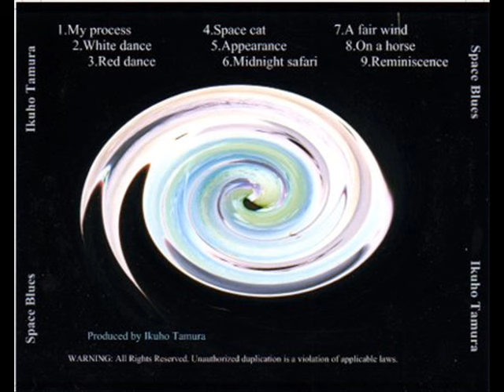Ikuho Tamura (田村生宝) Space Cat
I made this tune ( one of my album"Space Blues" ) on 2001.

All my songs are made by myself and played by myself.  All songs.  Recording too.